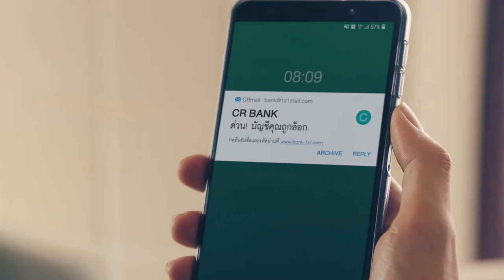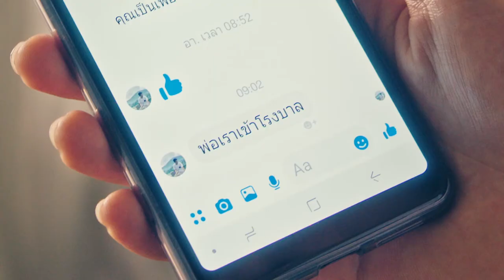Adman 2019 - THE GUARD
F22/011
FILM
AWARDS   : FINALIST
SUB-CATEGORY  : CONSUMER SERVICES/B2B/FINANCIAL/REAL ESTATE
ENTRY TITLE   : THE GUARD
BRAND    : KBANK
ADVERTISER   : KASIKORNBANK PUBLIC COMPANY LIMITED
ADVERTISING AGENCY : GREYNJ UNITED